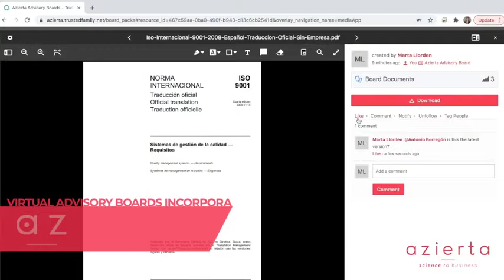Azierta | Advisory Boards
Una plataforma digital con todas las herramientas que necesita para gestionar reuniones, flujos de trabajo, información confidencial y comunicación todo ello de manera segmentada y con el más alto nivel de seguridad.